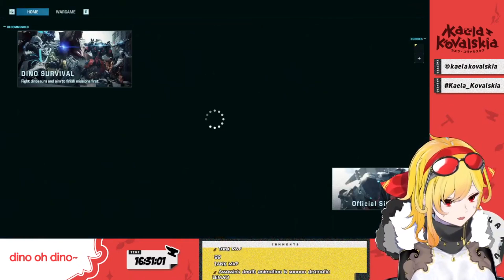Kaela the Dino Slayer and Memer of Exoprimal (Hololive ID)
Kaela kovalskia played the closed network test of "Exoprimal" a title currently being developed by Capcom, release date set to 2023